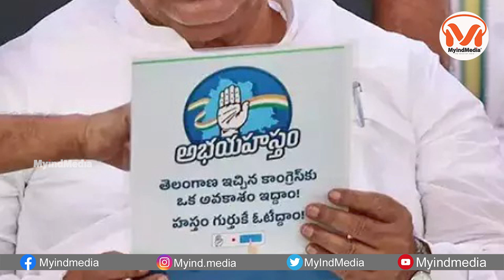రైతు భరోసా అమలుకు ఎన్నెన్నో కష్టాలు | Telangana | Rythu Barosa | Congress | CM Revanth | MyindMedia